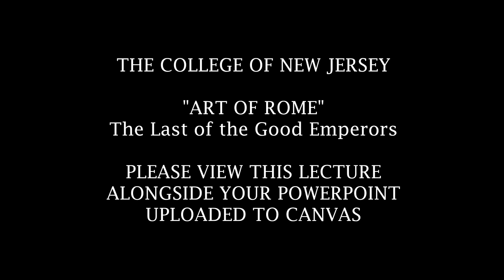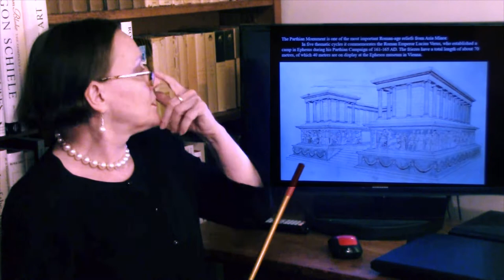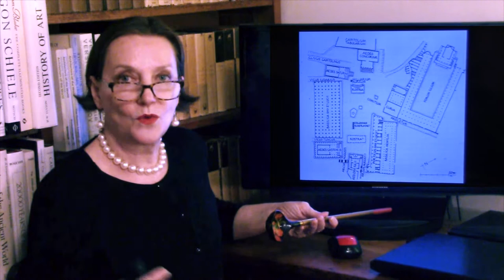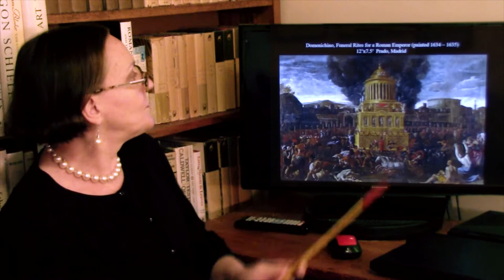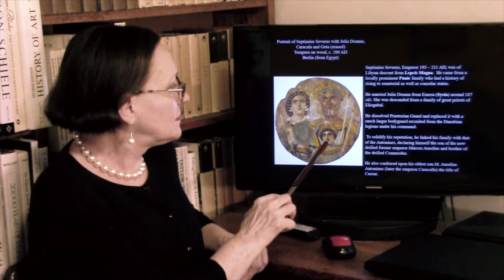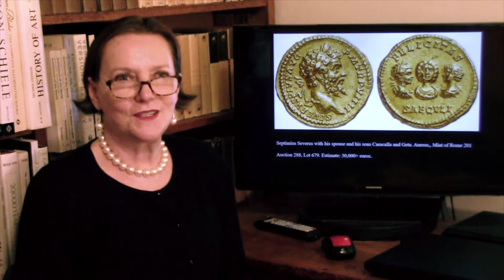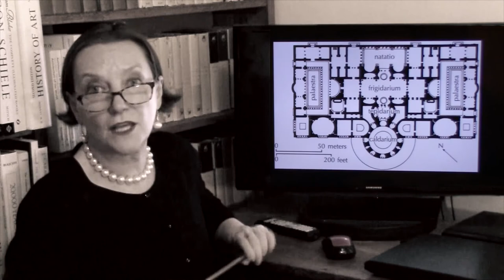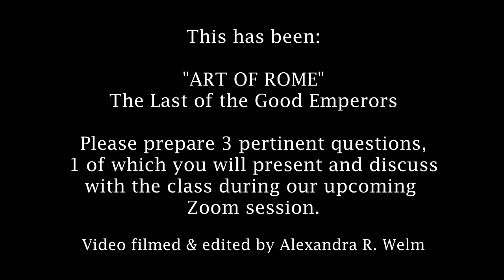TCNJ. Art of Rome. Lecture 13: THE LAST OF THE GOOD EMPERORS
The first three quarters of the second century AD were the safest, most prosperous and most peaceful of all Roman history. It also saw Rome reach her furthest geographical extent. Yet she also overextended, and danger lay underneath the marble floors. Towards the end of the century the empire began to fall apart.